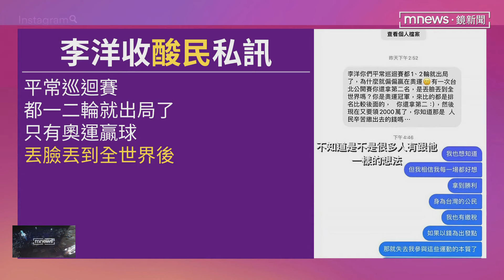麟洋闖金牌戰 李洋遭酸民嗆「專贏千萬奧運獎金」｜鏡新聞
台灣羽球聖杯組合麟洋配，今天（8/4）晚上將出戰金牌戰，對上中國組合，中國央視臨時喊卡不轉播賽事，改播男子吊環，外界質疑是政治因素介入。台灣選手李洋IG私訊也收到酸民嗆聲，平常巡迴賽表現差，只有奧運贏球，根本是專贏千萬奧運獎金，有球迷懷疑是有人想藉此擾亂軍心！